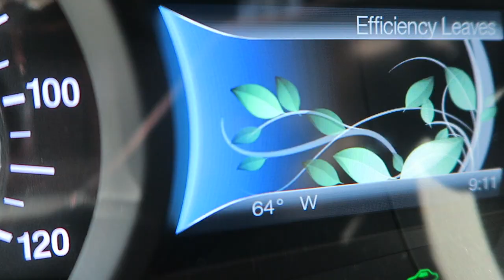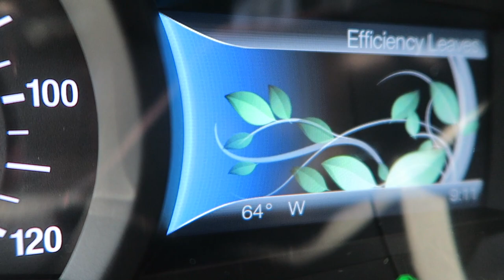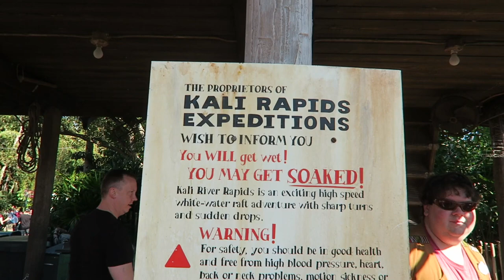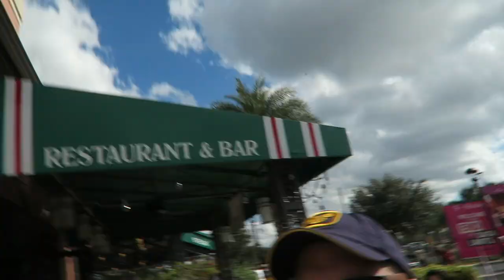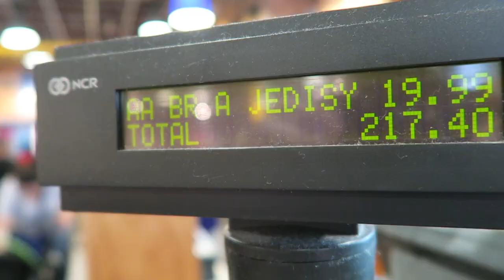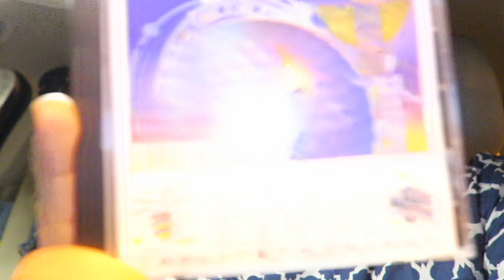First Time at Disney's Character Warehouse & Three Parks, One Day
Join us for our 4.2 part Sunday Funday! We begin the day at Disney's Animal Kingdom where we totally feel like we are on vacation. Festival of the Lion King, Kali River Rapids, and the Maharajah Jungle Trek were our three big hits! After some time at home, we head to to Disney's Hollywood Studios for Jingle Bell, Jingle BAM! and Epcot for Illuminations, holiday style. We are soaking in our last couple of festive days in Florida before we head to Chicago! What are your last requests to see for the holiday season?